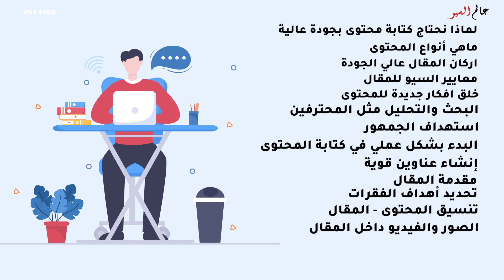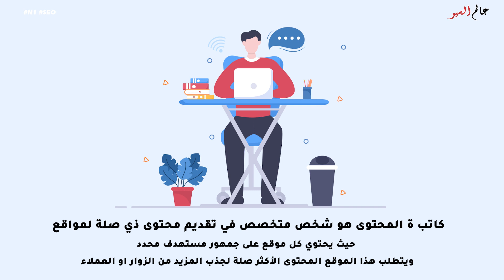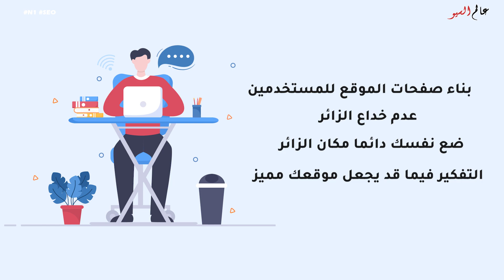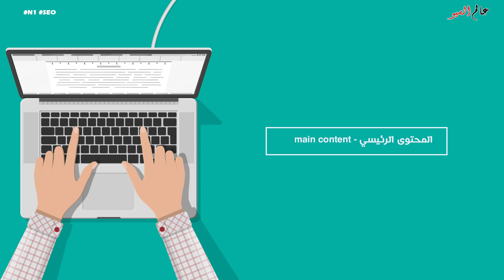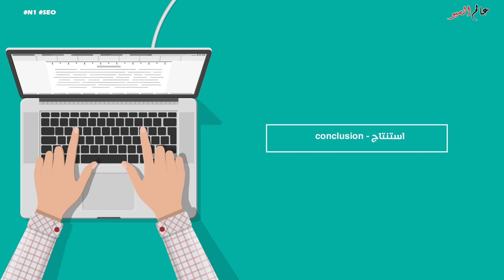كورس كتابة المحتوى بما يتوافق مع معايير السيو 2023 seo content writing (الحلقة الاولي)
كورس كتابة المحتوى بما يتوافق مع معايير السيو 2023 seo - الحلقة الاولي seo content writing 2023
اهلا بيك في الحلقة الاولي من كورس كتابة محتوى احترافي يحب الناس قراءته وأيضا مشاركته علي وسائل التواصل الاجتماعي كما يتوافق هذا المحتوى مع معايير تحسين محركات البحث SEO
كتابة المحتوى علي الانترنت  من اهم أسباب وجوده

يضم هذا الكورس كافة المعايير والاساسيات  لكتابة المحتوى من الصفر الي الاحتراف ومن بحث وتحليل وخلق أفكار جديدة للمحتوى وغيره من العوامل ولنتعرف اكثر علي الكورس دعونا نتعرف علي ما جاء في هذه الحلقة:

00:00 اقسام كورس كتابة المحتوى 2023
01:18 من هو كاتب المحتوى ؟ وتعريفه
01:54  أنواع المحتوى الموجود علي الانترنت
02:27 لما يجب كتابة محتوى عالي الجودة ؟
03:50 اركان و اساسيات المقال عالي الجودة

شكرا جزيلا لك علي مشاهدة هذا الفيديو الي النهاية واتمني ان تكون المعلومات الموجودة بها قد افادتك
وان كنت قد خرجت من الفيديو بمعلومة فلا تنسي تشجيعنا بعمل اعجاب علي الفيديو وتعليق عليه للاستمرار

كورس كتابة محتوى متوافق مع السيو ويحبه الناس

حلقات كورس SEO اليوتيوب و تصدر نتائج البحث يوتيوب 2023 youtube seo

seo course 2023
كورس تحسين محركات البحث 2023 في عالم السيو SEO World
1- كورس سيو seo كامل 2023 مجانا | ما هو الـ SEO و أهميته والعوامل الاساسية - seo course 2022
2- الكلمات المفتاحية Keywords - ما هي و انواعها و البحث عن الكلمات المفتاحية keyword research 2022
11- كورس سيو كامل (تحليل المشاكل و فحص الموقع ) تقرير SEO كامل

عالم السيو او SEO World قناة عربية مصرية يتم من خلال تعليم تحسين محركات البحث الي كل عربي يقطن الوطن العربي وخارجه من خلال كورسات seo احترافية متقدمة، كما يتم تقديم الدعم الي كل المبتدئين والرد علي اسئلتهم الخاصة ب تحسين محركات البحث وعالم السيو SEO الذي اصبح في الوقت الحالي احد اشهر واهم عوامل التسويق الالكتروني وادارة المشروعات الكبيرة والمتوسطة والصغيرة ايضا.
الهدف من هذة القناة هو مساعدة المبتدئين في مجال تحسين محركات البحث SEO فهم المعايير الاساسية وطريقة التعامل معها وادارة المواقع الالكترونية وتحسين النتائج.
يتم تقديم كورسات القناة علي يد المدرب والمتخصص في تحسين محركات البحث / م: أحمد علاء .

القناة لا تقدم الترويج لاي اداة او اضافه او لشركة والفيديوهات الخاصة بالادوات يتم شرحها من خلال التجارب والنتائج فقط.